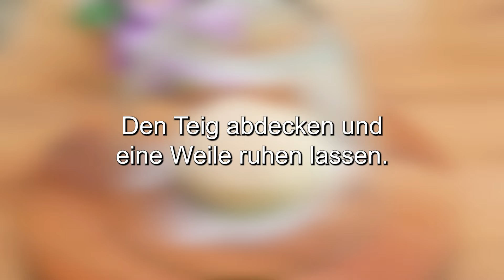Ein Geheimnis und der Teig wird wie eine Wolke sein. Backen Sie einfach Pizza mit Ihrem eigenen Teig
Ein Geheimnis und der Teig wird wie eine Wolke 👌 Fügen Sie einfach eine Zutat hinzu. Bereiten Sie einfach Pizzateig in 2 Minuten zu! Brot backen Wie lecker es ist. Wie bereitet man den Teig zu? Ein sehr leckeres Backrezept. Pizza in einer Bratpfanne. Brot backen. Einfach und lecker! Backen mit Käse. Brotrezept und Brötchenrezept. Das beste Rezept zum Frühstück. Probieren Sie dieses Rezept aus und Sie werden vom köstlichen Ergebnis überrascht sein! Selbstgemachtes Backen ist sehr lecker! Mittlerweile backen wir selbst zu Hause selbstgebackenes Brot. Brot backen mit Maria. Leckere Pizza - hausgemachte Pizza. Einfach und lecker! Kochen Sie mit Liebe!
Wie man kocht:
1 Rezept:
150 Gramm Allzweck- oder Brotmehl.
Durch ein Sieb sieben.
Dadurch wird der Teig sehr fluffig!
4 Gramm Backpulver.
Gut mischen.
Es wird sehr lecker!
150 Gramm Joghurt.
Den Teig vermischen.
Freunde, helft mir, meinen Kanal zu erweitern!
Hinterlassen Sie einen Kommentar und liken Sie dieses Video!
Das wird mich glücklich machen! Danke!
Bestreuen Sie den Tisch mit Mehl.
Zu einer Kugel formen.
Den Teig abdecken und eine Weile ruhen lassen.
1 Paprika.
1 rote Zwiebel.
Aus welchem ​​Land und welcher Stadt schaust du meinen Kanal?
Schreib mir!
Es würde mich sehr interessieren, es herauszufinden!
Mozzarella Käse.
Der Teig ist fertig!
Den Teig auf einen Durchmesser von ca. 20 cm ausrollen.
Sonnenblumenöl.
Den Teig vorsichtig in die Form geben.
Abdecken und 5 Minuten bei mittlerer bis niedriger Hitze kochen lassen.
Dreh es um.
2 Teelöffel Tomatenmark.
Mozzarella Käse.
Rote Zwiebel.
Süße Paprika.
Mozzarella Käse.
Mit einem Deckel abdecken und weitere 3-5 Minuten kochen lassen.
Unsere Pizza ist fertig!
Sehr lecker!
Hat dir mein Rezept gefallen? Schreib es in die Kommentare!
Ich werde sehr glücklich sein! Ich bin gespannt, was du denkst!
Guten Appetit!